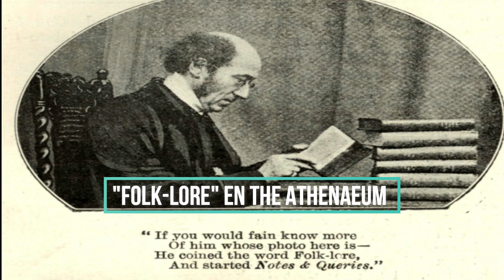Día Mundial del Folclor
El folclore, folclor o folklore se define como una expresión cultural que abarca las tradiciones, creencias, expresiones, leyendas y costumbres populares que son comunes de una cultura, subcultura o grupo social.

Proviene del inglés "folk" que significa pueblo y "lore" que significa acervo, saber o conocimiento.